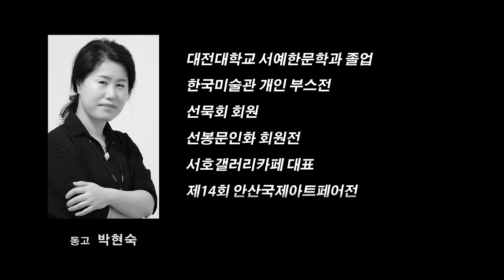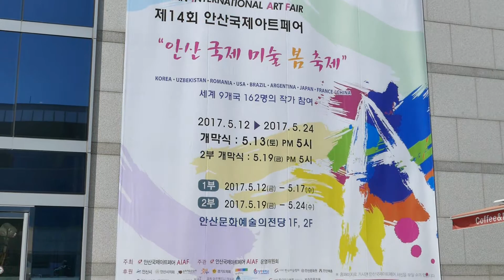동고 박현숙 화가 (2017 제14회 안산국제아트페어)